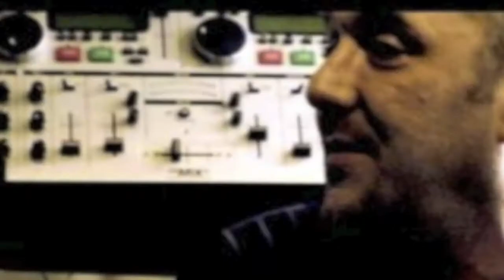MC Tunes Promo Vid